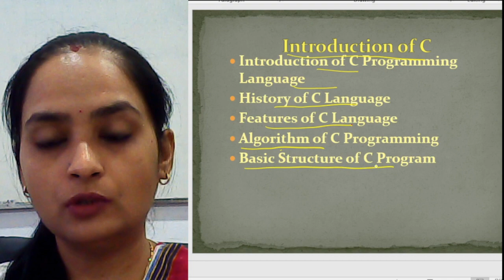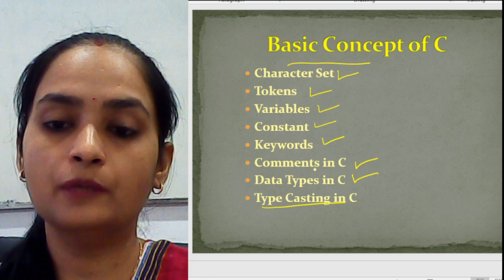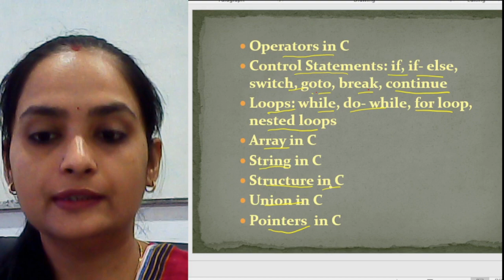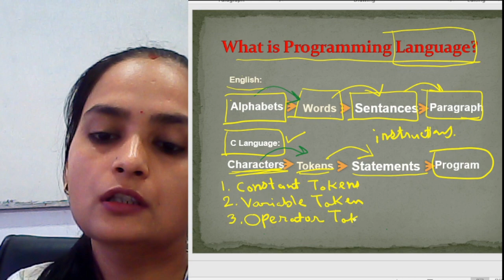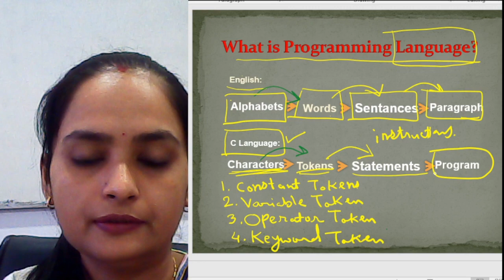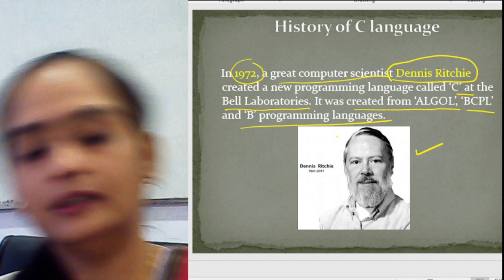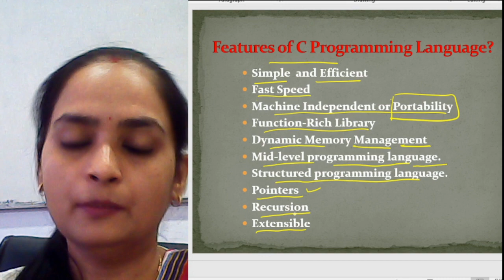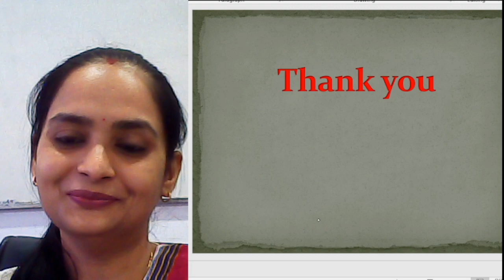C Programming Language # RakhiShriwas Video Lecture # viral video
C programming Language Basic Concepts and Topics